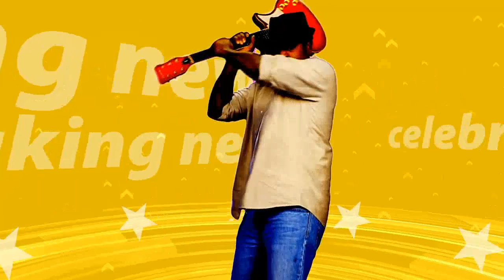McLaren's woes worsen as Fernando Alonso is forced to stop on track after promising start to F1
McLaren's woes worsen as Fernando Alonso is forced to stop on track after promising start to F1 testing session
Just when McLaren thought things were looking up in pre-season testing, the British Formula One team suffered yet another setback.